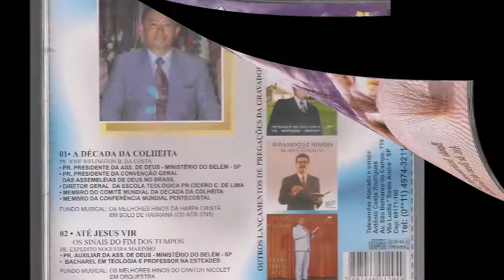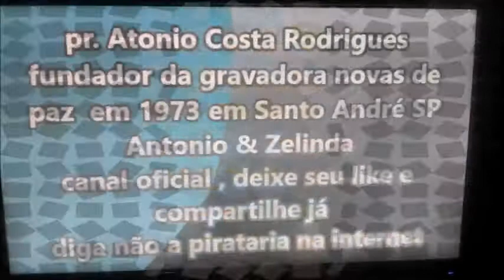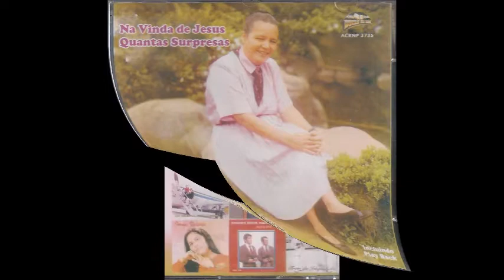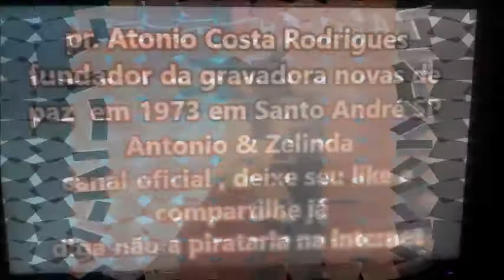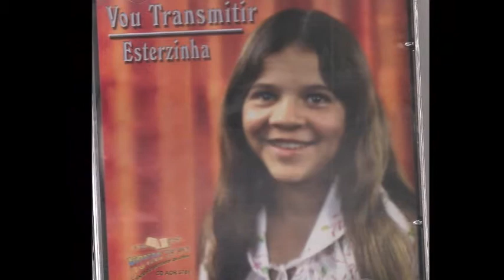HARPA CRISTÃ CIDADE DO BOM DEUS BANDA INSTRUMENTAL DE GOIANIA